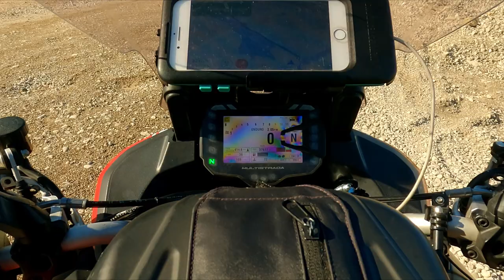This Motorcycle Ride in Antalya is So BEAUTIFUL! | Turkey Motorcycle Trip | EP9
In October 2022, I set off to trip around Turkey.
On my motorcycle all the way.
No cheating, no towing the bike on a trailer.
A solo trip, about 15 days, 8000 kilometers.

Long Distance Motorcycle Travels: This Motorcycle Ride in Antalya is So Beautiful!

I left the hotel from Beldibi Çifteçeşmeler, continued shortly the D400 to the outskirts of Antalya City. There I took the road to via Hacısekililer, Çitdibi and up the hill to Yarbaşçandır.

Then I followed the same road back towards Antalya, missed one of the exits towards the bridge to cross the Candir stream. What happened there you will see in the video!

Credits:
from the YouTube library: Nico Staf - Friendly Dance
from Pixabay: Muzaproduction - Turkish beat

Cover photo and all other photos used in the video: Leo Stehlik Photography

In the video I mention Tom "Red" Hudecek Photography, his Instagram account